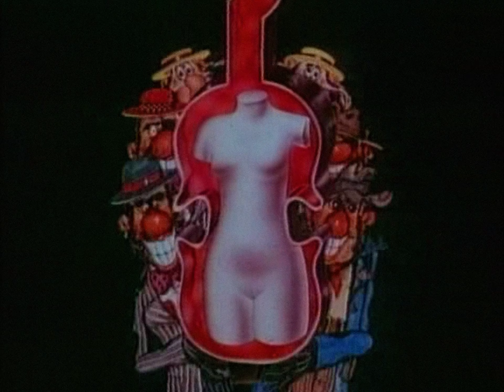Мир анимации или анимация мира. 24 серия. Давид Черкасский / Animation World or World Animation #24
Список серий:
01. Билл Плимптон, Джордж Гриффин, Кэти Роуз
02. Джон Дилворс, Грег Форд
03. «Братья Пилоты» или «Русские в Америке». Игорь Ковалёв
04. Юрий Норштейн
05. Франческа Ярбусова
06. Бордо Довникович
07. Александр Петров
08. Лев Атаманов
09. Леонид Шварцман
10. Геррит Ван Дейк
11. Николай Ходатаев, Зенон Комиссаренко
12. Даниил Черкес, Юрий Меркулов
13. Микаэла Павлатова
14. Оксана Черкасова
15. Валерий Фомин, Сергей Айнутдинов, Андрей Золотухин
16. Алексей Караев, Валентин Ольшванг
17. Константин Бронзит
18. Александр Татарский
19. Митьки. Александр и Ольга Флоренские
20. Иван Максимов
21. Ирина Евтеева
22. Николай Серебряков
23. Михаил Тумеля, Игорь Волчек
24. Давид Черкасский
25. Евгений Сивоконь
26. Ирина Гурвич, Владимир Дахно, Эдуард Кирич

Год выпуска: 2002
Страна: Россия
Жанр: Документальный
Продолжительность: 26 х 26 мин.

Series list:
01. Bill Plympton, George Griffin, Kathy Rose
02. John R. Dilworth, Greg Ford
03. "Brothers Pilots" or "Russians in America". Igor Kovalev
04. Yuri Norstein
05. Francesca Yarbusova
06. Borivoj Dovniković-Bordo
07. Alexander Petrov
08. Lev Atamanov
09. Leonid Shvartsman
10. Gerrit van Dijk
11. Nikolay Khodataev, Zenon Komissarenko
12. Daniil Cherkes, Yuri Merkulov
13. Michaela Pavlátová
14. Oksana Cherkasova
15. Valery Fomin, Sergey Ainutdinov, Andrey Zolotukhin
16. Alexey Karaev, Valentin Olshvang
17. Konstantin Bronzit
18. Alexander Tatarsky
19. Mitki. Alexander and Olga Florensky
20. Ivan Maksimov
21. Irina Evteeva
22. Nikolai Serebryakov
23. Mikhail Tumelya, Igor Volchek
24. David Cherkassky
25. Evgeny Sivokon
26. Irina Gurvich, Vladimir Dakhno, Eduard Kirich

Release year: 2002
Country: Russia
Genre: Documentary
Running time: 26 х 26 min.
Language: Russian